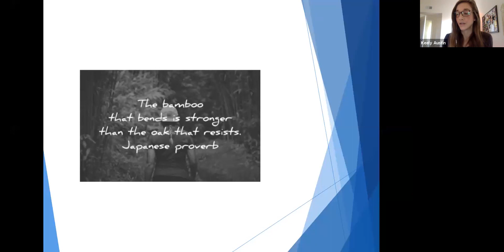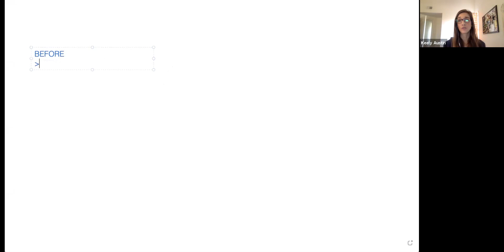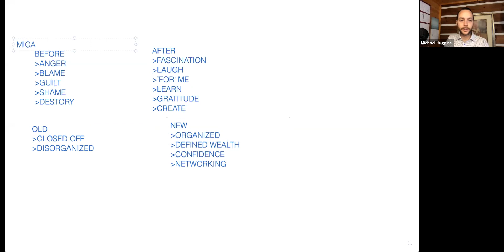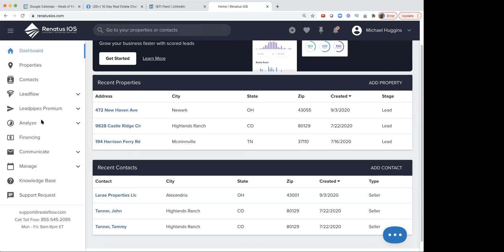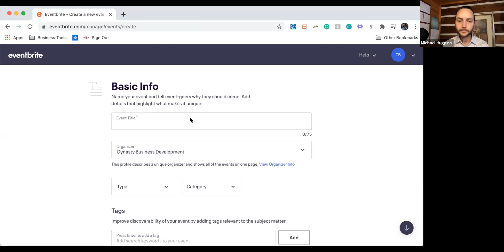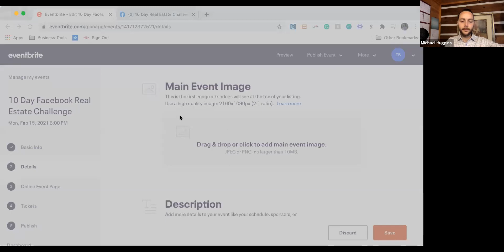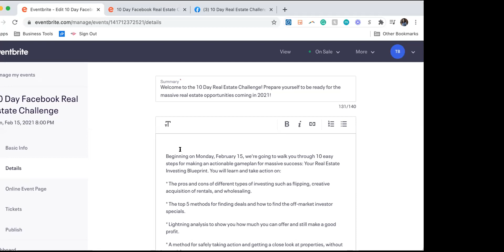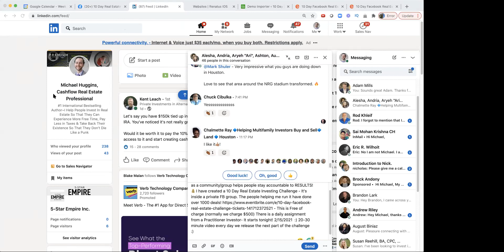2:15:21 Money Monday Michael Huggins Building for the 10 Day Challenge